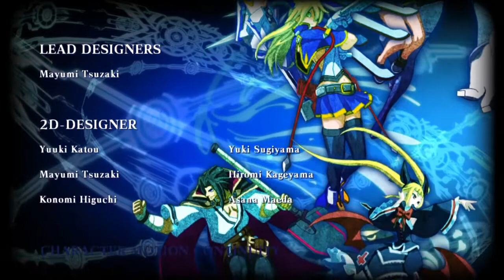Blazblue: Chronophantasma Extend- Bang Shishigami's Arcade Mode